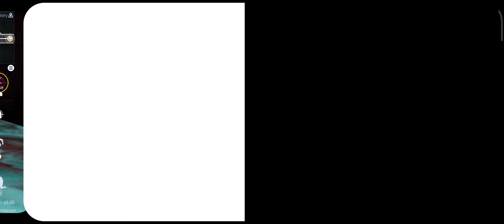Earth: Revival - The Core part -2 Gameplay walkthrough. Pickup Gun & kill enemies(Android).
Title :- Earth: Revival - The Core part -2 Gameplay walkthrough. Pickup Gun & kill enemies(Android).

Open-World Sci-Fi Survival RPG

The post-apocalyptic sci-fi survival RPG game Earth:Revival is set in an alien-invaded world and centers around the core experience of open-world survival. It has undergone significant industry innovation and upgrades.
Experience groundbreaking advancements with its "visual revolution", leading-edge "Effortless Play and Fair Spending Reform," a collaboratively crafted sci-fi narrative, and a unique exosuit combat system. Dive into the distinct "Artificial Island" building and social mechanics...
Here, every player, regardless of their play-style preference, can finds something to engage with. Explore the futuristic world, engage in combat, and embrace any and all unconventional survival methods in "Earth: Revival." Free to explore, as long as you stay alive.